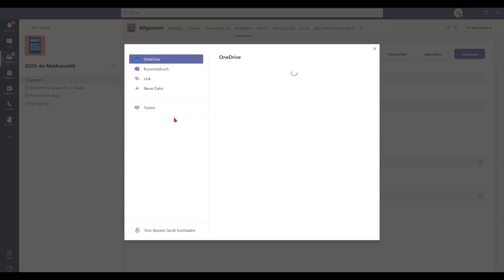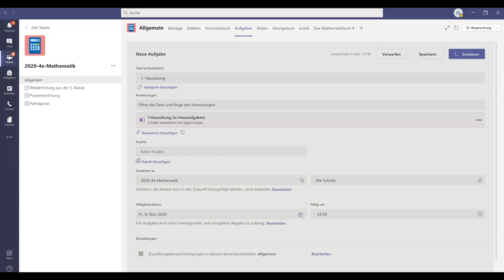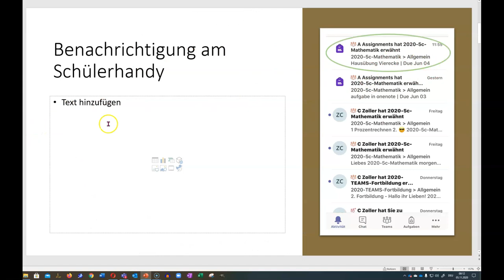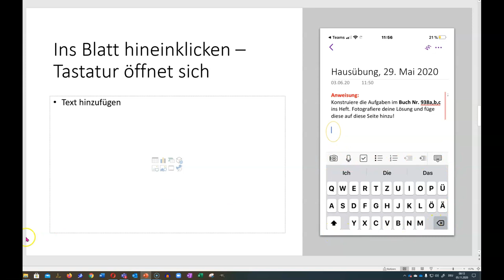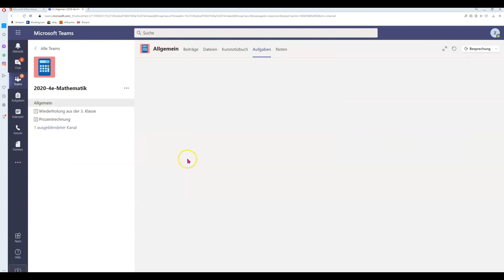12 HÜ im Kursnotizbuch von Microsoft Teams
Microsoft Teams Aufgaben: (Mathematik) Hausübung im Kursnotizbuch von Microsoft Teams erstellen und aufgeben